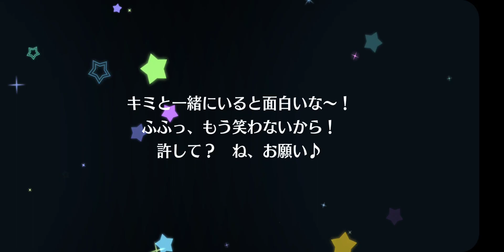[LLSIFAS] Year of the Tiger Unit, Assemble! Kotori & Karin scouting!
Lost Kitten scouting

New Kotori and Karin UR plus Ayumu SR

Español-Nueva UR de Kotori y Karin mas SR de Ayumu

Game ids:
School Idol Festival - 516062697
SIF ALL STARS JP - 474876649